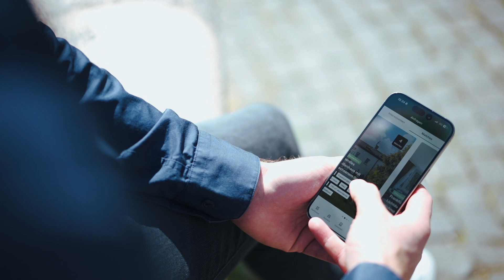Agents of Evernest | Joshua Ax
Wir haben mit Joshua Ax zusammengesessen und über das tägliche Makler-Business bei Evernest gesprochen. Was ihn antreibt, wodurch er sich von anderen unterscheidet und welche Möglichkeiten ihm Evernest bietet, erfahrt ihr im Video.⁠
Joshua ist selbständiger Immobilienberater im Frankfurter Office und betreut zahlreiche Kunden in seinem Gebiet Frankfurt-Seckbach.⁠
➡️ Du möchtest auch Teil unseres Teams werden? Alle Vorteile erfährst du über den Link in unserer Bio. ⁠